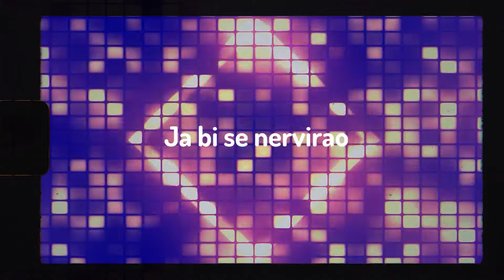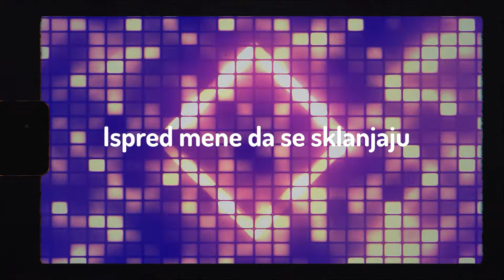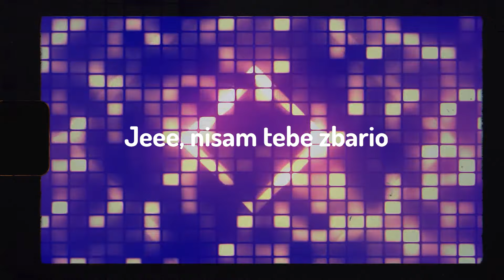Boris Novković - Nisam Tebe Zbario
Music video by Boris Novković performing Nisam Tebe Zbario.